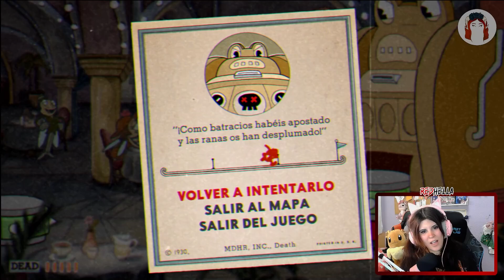¡EMPEZAMOS LOS NIVELES EN EXPERTO! - Cuphead #13 ( RedHella )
¡Hola chicos!
Recordad que un like, comentario, y compartirlo, ayuda un montón a que la familia se haga mas grande!

Sigueme ya en mis redes!
Cuphead es un videojuego de plataformas de scroll lateral en 2D de tipo "shot 'em up" ya que se pueden recolectar poderes y modificarlos. Los niveles están divididos en: Correr 'y disparar y batallas de jefes y estos se pueden jugar de manera individual o de 2 jugadores.